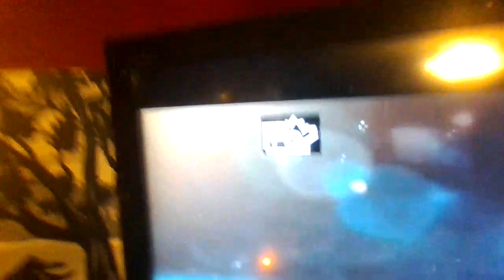Jurassic World - MovieTime Intro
i don’t remember when i taped this one either.